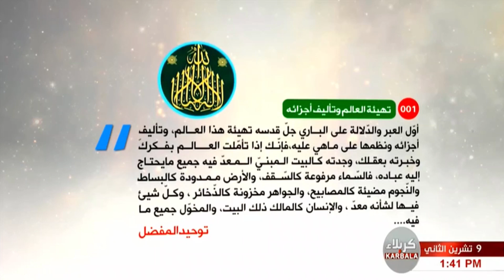حوار ساخن عن الالحاد - الحلقة 1